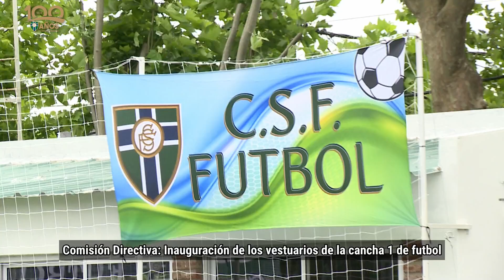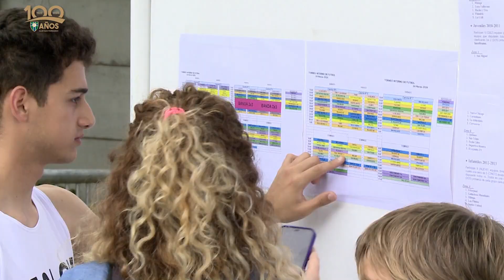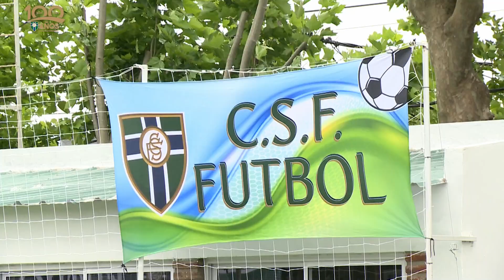Comisión Directiva CSF: Se inauguraron los vestuarios de la cancha n° 1 de futbol 👇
La Comisión Directiva del Club San Fernando, inauguró los vestuarios de la cancha n° 1 de futbol.

Toda la actualidad del Club San Fernando en Imagen Tricolor
📌 Seguinos en Facebook!!